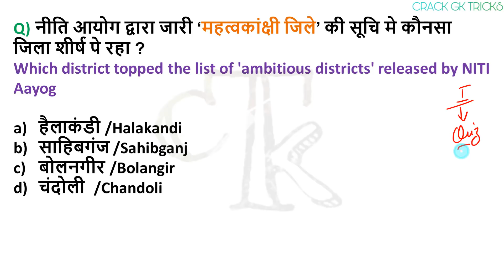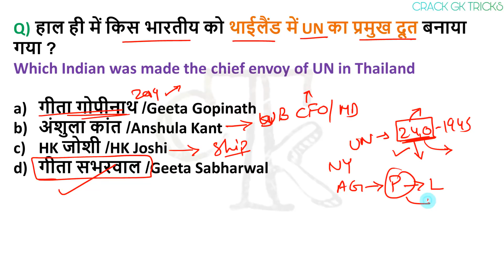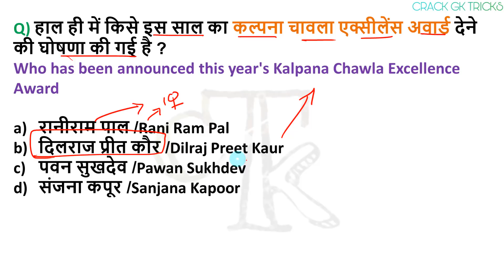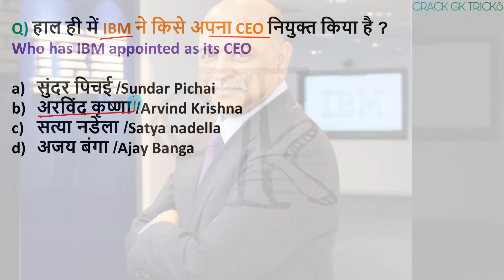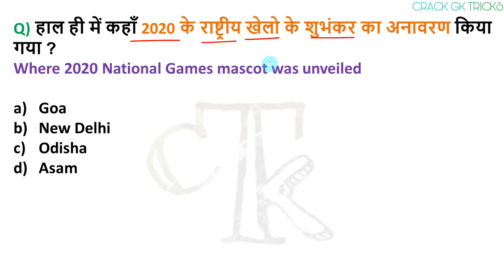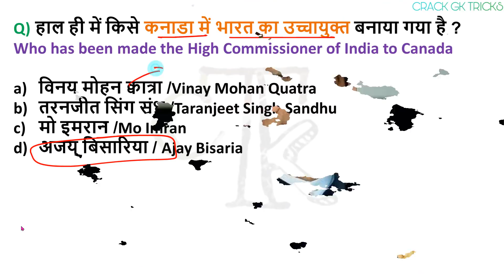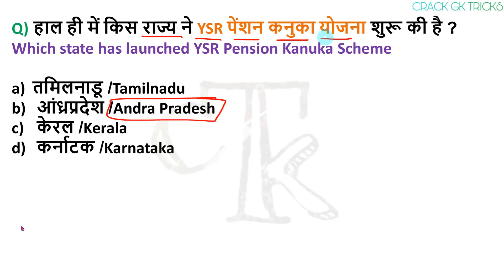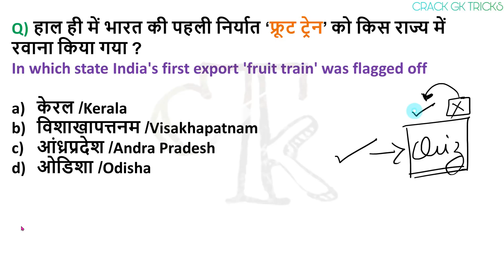Weekly Current Affairs February 2020 | 60 Important Current Affairs Questions (1 - 7) February 2020)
February First week | February 1st week | saptahik current affairs / फ़रवरी  के पहले सप्ताह की करेंट अफेयर्स / 1 - 7  February Current Affairs
समसामयिकी | Important current affairs for NEXT EXAM Railway NTPC | SSC CGL CHSL - 10+2 | BANK PO Clerk |
Next videos:- February first  / 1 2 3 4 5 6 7 February current affairs 2020 2nd 3rd 4th week
Already covered : January  first second third and fourth week current affairs | January monthly current affairs

Topics coivered :
Latest Appoinments /Awards 2020/Government Schemes/Sport Current Affairs/Deffence Current Affairs/Apps And Portal/Brand Ambessedor/Books And Authors/India's Rank In Various Index/Isro Sattelite/National And International Current Affairs

1 January Current Affairs
2 January Current Affairs
3 January Current Affairs
4 January Current Affairs
5 January Current Affairs
6 January Current Affairs
7 January Current Affairs
8 January Current Affairs
9 January Current Affairs
10 January Current Affairs
11January Current Affairs
12 January Current Affairs
13 January Current Affairs
14 January Current Affairs
14 January Current Affairs
15 January Current Affairs
16 January Current Affairs
17 January Current Affairs
18 January Current Affairs
19 January Current Affairs
20 January Current Affairs
21January Current Affairs
22 January Current Affairs
23 January Current Affairs
24 January Current Affairs
25 January Current Affairs
26 January Current Affairs
27 January Current Affairs
28 January Current Affairs
29 January Current Affairs
30 January Current Affairs
31 January Current Affairs